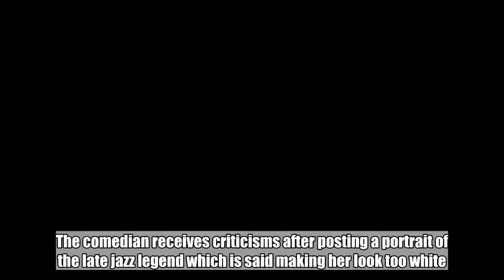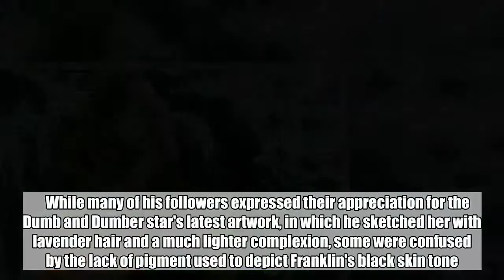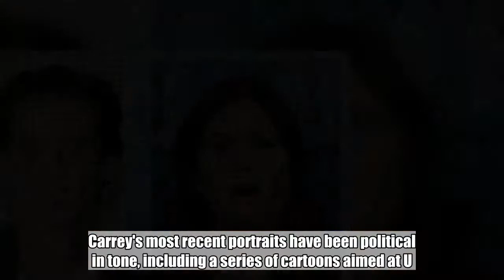Jim Carrey's Tribute to Aretha Franklin Draws Backlash for Making Her Look 'White'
The comedian receives criticisms after posting a portrait of the late jazz legend which is said making her look too white.  Aug 18, 2018   AceShowbiz -  Jim Carrey has faced a backlash for his artful tribute to musical icon Aretha Franklin after his portrait was criticised for making her look "white".   Carrey, 56, posted the sketch on Twitter on Thursday morning, August 16, hours after the Queen of Soul passed away, aged 76, at her home in Detroit, Michigan following a battle with advanced pancreatic cancer.     While many of his followers expressed their appreciation for the Dumb and Dumber star's latest artwork, in which he sketched her with lavender hair and a much lighter complexion, some were confused by the lack of pigment used to depict Franklin's black skin tone.   "Look how beautiful a life can be. Thank you, Aretha!" Carrey, who begun painting six years ago, captioned the photo.   The tweet quickly drew plenty of responses, however, several of the commenters asked Carrey, "Why is she white?" while another asked: "Is this not Kathy Bates."   But others commenting on the post defended Carrey's effort, explaining they interpreted the depiction as showing the singer "moving toward the light".   Despite the backlash in the comments, many thanked The Truman Show star for a "beautiful" and "thoughtful" tribute.   Carrey's most recent portraits have been political in tone, including a series of cartoons aimed at U.S. President Donald Trump.   Franklin died on Thursday after battling cancer, diabetes and other physical ailments.   Trump and his predecessors Barack Obama and Bill Clinton led the tributes to the (You Make Me Feel Like) A Natural Woman singer.   Related Posts   Aug 18, 2018  Jim Carrey's Tribute to Aretha Franklin Draws Backlash for Making Her Look 'White'   Jun 26, 2018  Jim Carrey Once Again Slams Donald Trump With His Painting   Mar 19, 2018  Jim Carrey Appears to Shade Sarah Huckabee Sanders With This 'Monstrous' Painting   Feb 10, 2018  'Mean' Jim Carrey Sent 'The Grinch' Makeup Artist to Therapy   Feb 7, 2018  Jim Carrey Deletes His Facebook Account Due to Russian Interference and Urges People to Do the Same